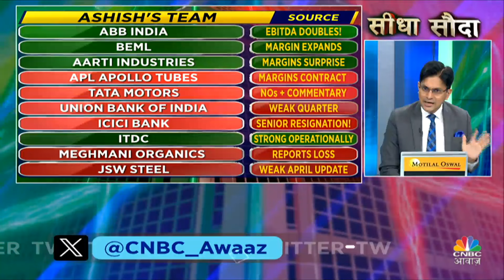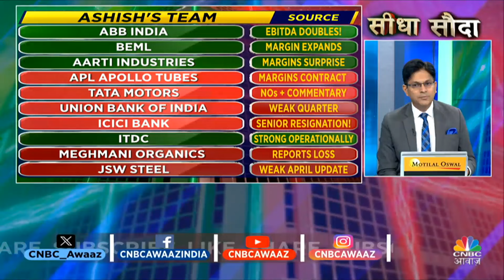Lok Sabha Elections Phase 4 |Top 20 Stocks Wrap Up:मौजूदा Cues के बीच अब इन स्टॉक्स पर लगा लें दांव?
Lok Sabha Elections Phase 4 |Top 20 Stocks Wrap Up:मौजूदा Cues के बीच अब इन स्टॉक्स पर लगा लें दांव?Global Market Cues है इस समय बेमीसाल, आज Intraday में इन Stocks में जरूर करें निवेश. देखें वीडियो.

n18oc_business